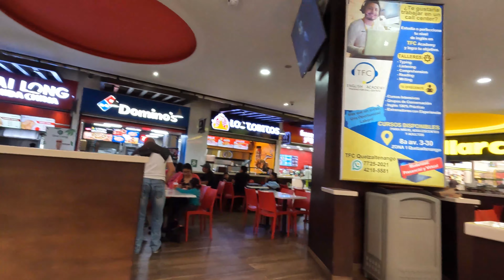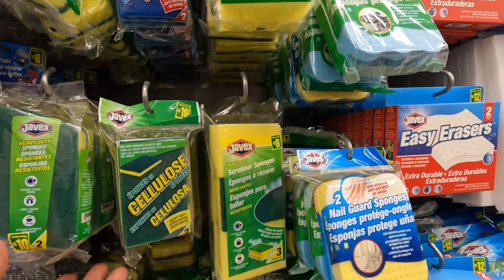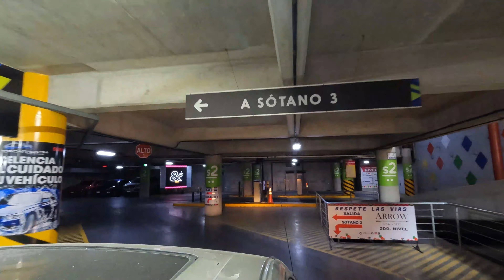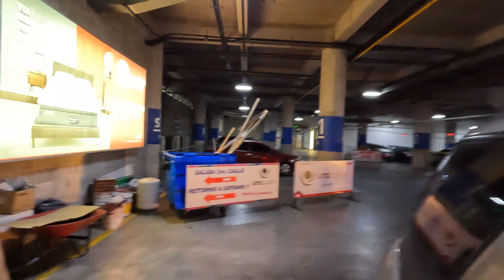VIVÍ ESTA GRAN CIUDAD CONMIGO XELA BELLA Y QUERIDA EN VACIONES, Y VISITAMOS UTZ LEW, VIVILO AQUÍ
VISITAMOS CENTRO MERCIAL UTZ LEW EN XELA